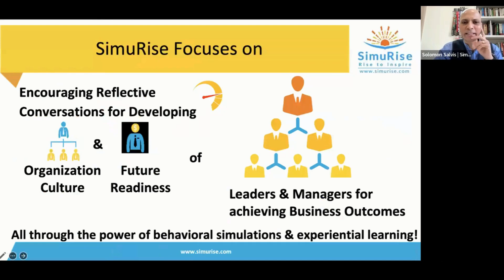Strategic Decision Making Skills Workshop - Bayer X SimuRise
Team SimuRise recently had the privilege of conducting a Strategic Decision Making workshop for Bayer, a renowned German multinational pharmaceutical and biotechnology company. The workshop commenced with a thought-provoking discussion on the various challenges individuals face in decision-making, especially under pressure.

This initial conversation set the stage for an engaging and insightful session, highlighting common obstacles and the need for swift, effective decisions in a fast-paced business environment. Following the discussion, participants embarked on an exciting journey with the strategy game. This game is specifically designed to enhance decision-making skills. During gameplay, participants faced scenarios requiring immediate decisions to outsmart the AI opponent.

The entire team demonstrated outstanding collaboration, playing cohesively and making rapid, strategic decisions. The debriefing session that followed leveraged our Play, Learn, and Apply methodology. Participants reflected on their experiences and extracted valuable learnings and outcomes from the game. They expressed a commitment to applying these insights to real-life challenges, recognizing the parallels between game scenarios and their professional roles. Also, an interesting discovery was how often individuals self-block, hindering their decision-making capabilities. This realization was eye-opening, prompting participants to adopt a more proactive and open-minded approach.

If you are looking to transform your team’s Decision-Making or collaborative skills, our innovative game-based learning experience can make a significant difference.